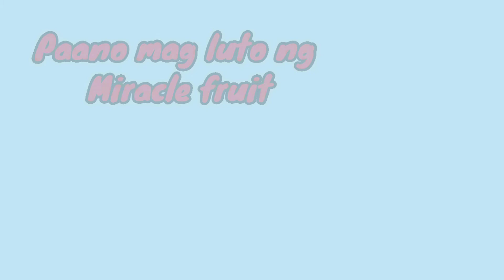Pano pag luto ng Miracle fruit | masarap 😁